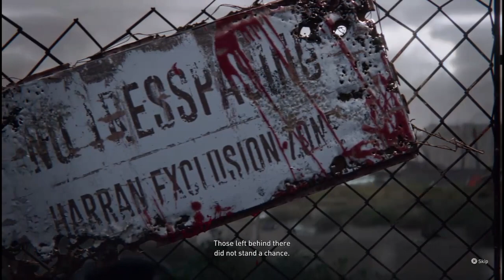Dying light 2 part 2.1 (min commentary, no mods) Stay Human Yall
"STORY GAMEPLAY"
Dying light 2 Part 1- Dying light 2: Stay Human Intro
With the exciting release of the Dying Light 2  you my lovely followers get to join me on my vast adventure through a full new character and complete game play! YES! To all who loved Dying Light  and to those invested in seeing a bit about it we shall take a journey through the wonderful fields of Paris through the hold on a quest to unlock everything new and old!
Gameplay Walkthrough
With some Commentary
PS4 Gameplay

About The Game:
Ever since the Harran virus broke out 20 years ago, mankind had to seek refuge in the last few settlements still standing. As a wandering Pilgrim bound by no ethics or rules, you're left looking for a long-lost sister. Travel to one of the remaining bastions of humanity, the city of Villedor. Enter its strongholds, meet its people, restore hope and unwind the past that may now come back to haunt you.